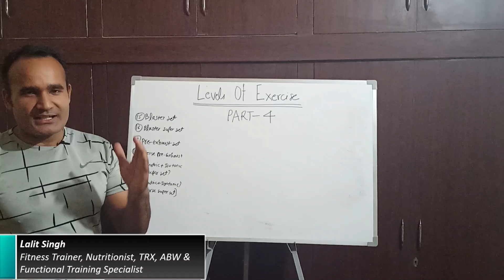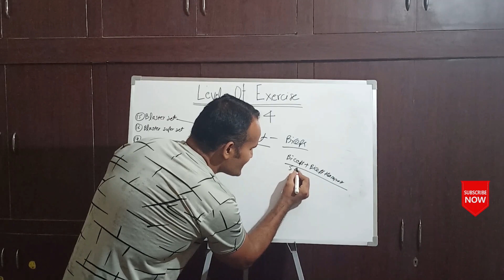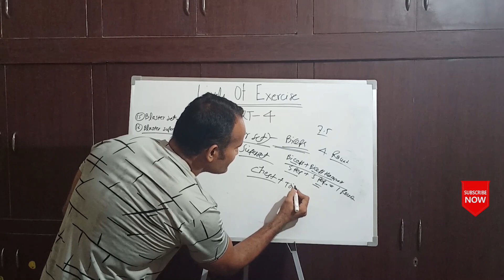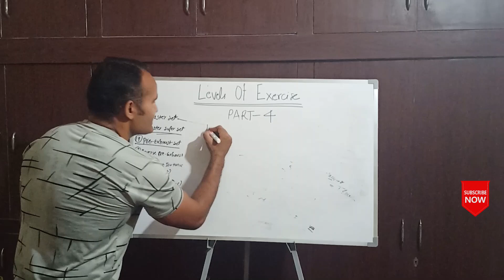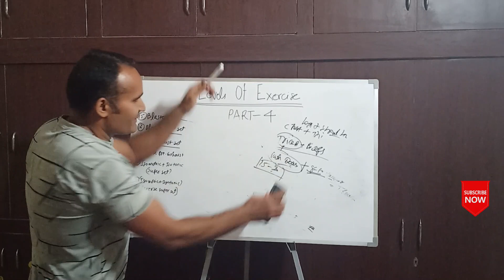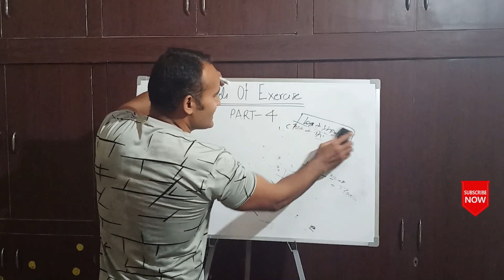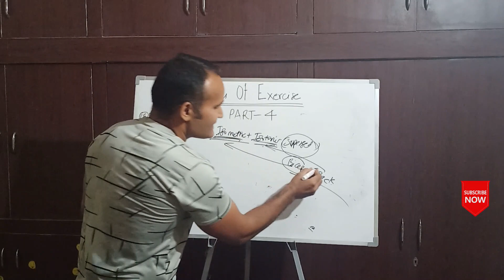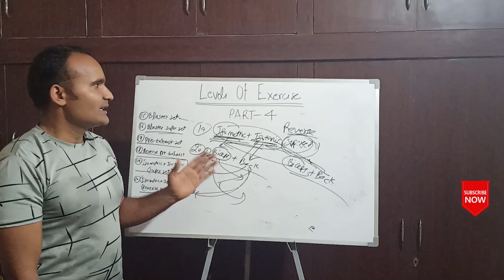Level of Exercise Part-4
Learn Six More Levels